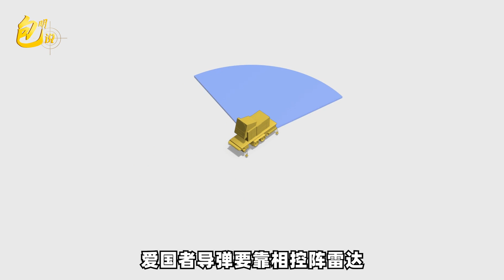俄軍多架蘇-34為何被擊落？ 印度人給答案：與澳洲人有關【包明】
俄軍多架蘇-34為何被擊落？ 印度人給答案：與澳洲人有關